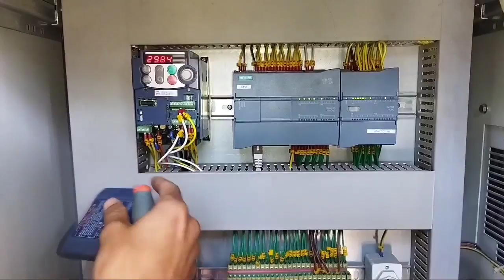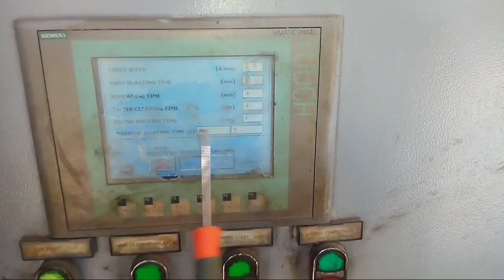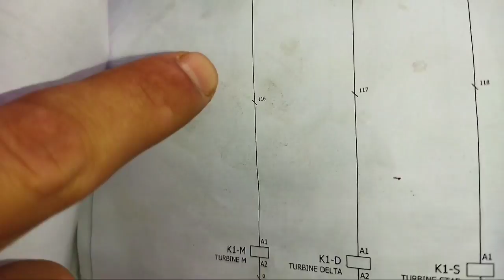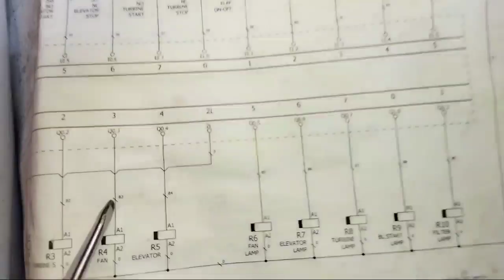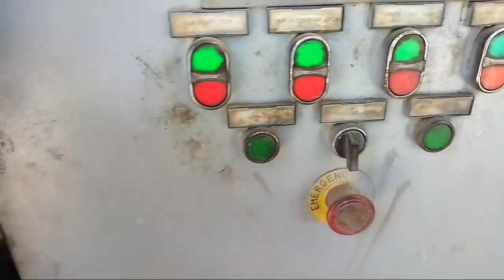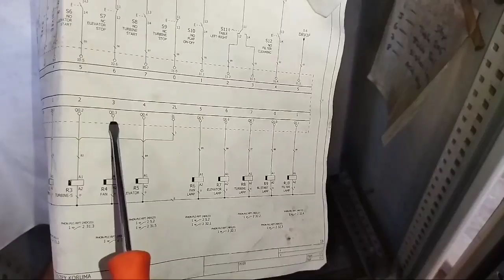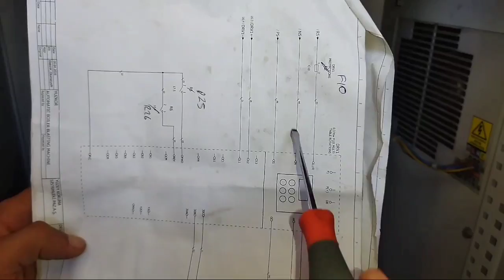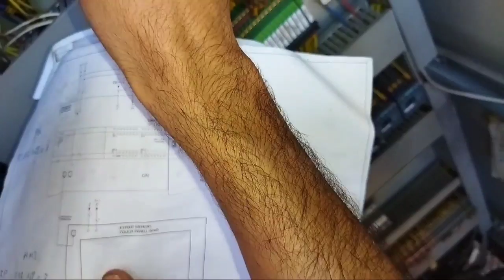كيفية قراءة مخططات كهربائية lire schéma électrique pratique